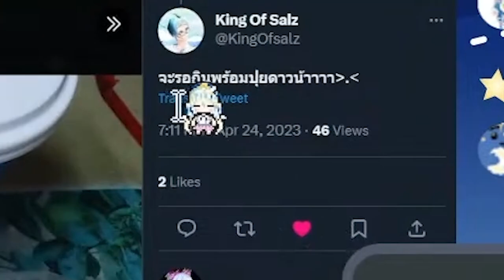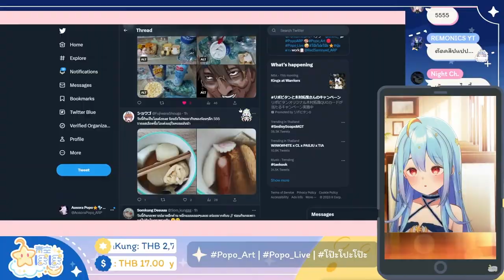[Vtuber]Hi-light โป๊ะโปะ ตกใจอาหารที่ปุยดาวส่งมา?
คำเตือน: กรุณาลดเสียงก่อนรับชม เตือนแล้วนะ..

ตามไปตำและดูไลฟ์ย้อนหลังได้ที่นี่